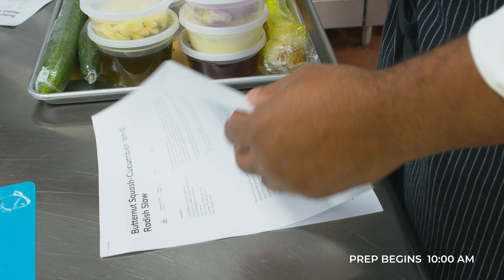Park Hill CULINARY REEL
We had the pleasure of working with a lot of great Chefs on these productions. This is our culinary reel for 2022. Enjoy family and let me know what you think. Hungry yet? LOL